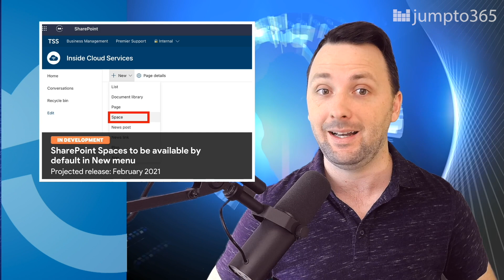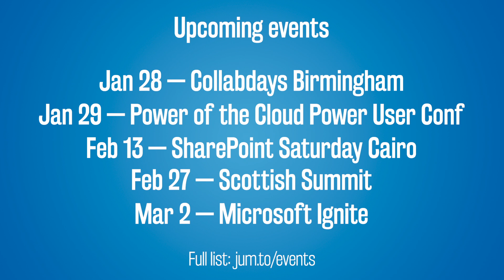🔄 MS Refresh - Week of 25 January 2021 - Episode 8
This week on the Matt and Sean (MS) 365 Refresh Show, in addition to the latest news, Matt Wade and Sean Bugler talk about Microsoft’s contribution to the Power Platform community with the release of their internal Release Planner App, the SharePoint App Bar FINALLY makes it to the M365 roadmap, SharePoint Spaces starts invading our space, and a new shiny quality-of-life shortcut comes to Outlook on the web.

Each week we highlight a person or group that we believe showcases the best that the Microsoft 365 community has to offer. This week we’re celebrating Erica Toelle, an absolute titan in the Information Governance, Compliance, and Records Management space. So much so that this past week she announced Microsoft has brought her on officially as a Senior Product Marketing Manager for Information Governance and Records Management. Congratulations to her, and a sincere thanks for all she’s done to push the compliance conversation forward. We can’t wait to see what she does next.

📍 Sections
0:00 Intro
2:44 News
6:44 Microsoft internal Release Planner App
9:21 SharePoint App Bar Arrives on the Roadmap
11:36 Outlook on the web gets a new way to attach files/notes
16:39 SharePoint Spaces arriving in the +New menu by default in SharePoint
19:51 Community Events
20:22 Community Member of the Week
22:59 Wrap up